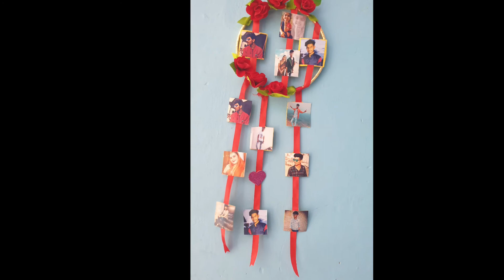2💝 Diy Photo frame tutorial video with Mahadev Ki Deewani fashion designer